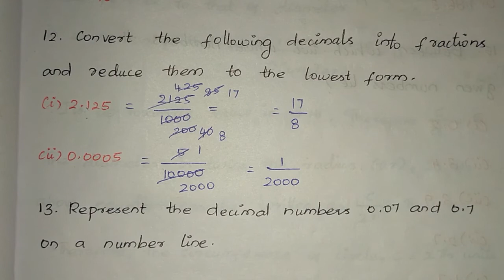samacheer kalvi 7th std maths term-2 chapter-1 number system Exercise 1.5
samacheer kalvi
7th std maths
term-2
chapter-1
number system
Exercise 1.5

Challenge problems

#8. Write the following amount using decimals

#9. Express the following in meters using decimals

#10. Express the following using decimal notation

#11. Write the following fractions as decimal numbers

#12. Convert the following decimals into fractions and reduce them to the lowest form